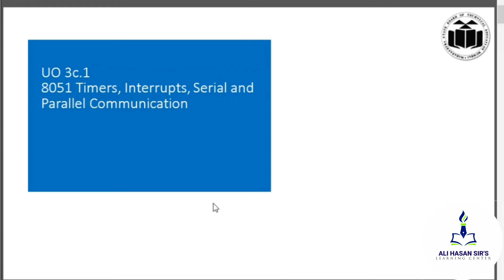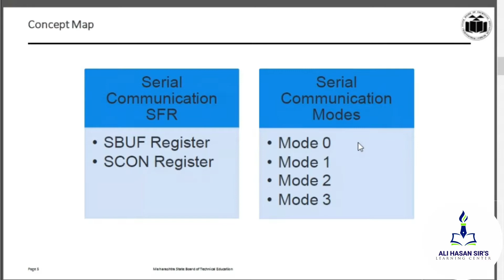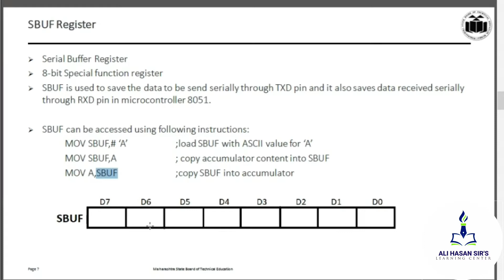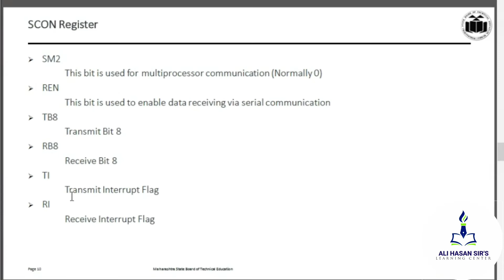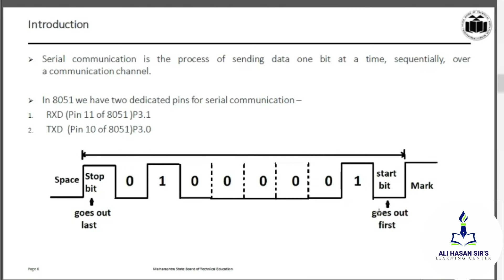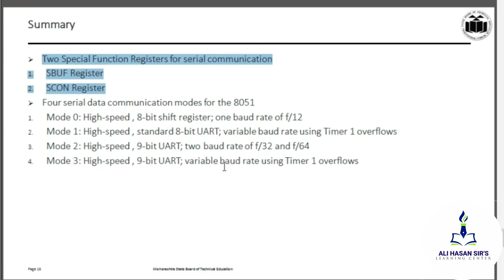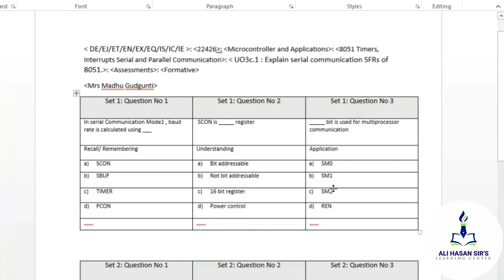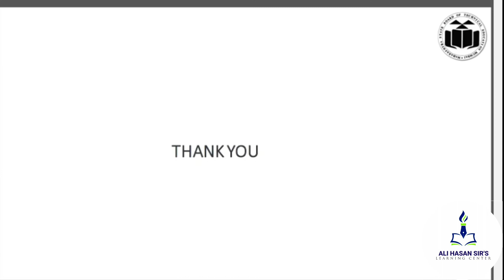Serial Communication and its Modes in 8051 Microcontroller | MAA-MSBTE | Lecture 26 | Ali Hasan Sir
Topics Covered:

In this lecture I had explained the serial Communication in 8051 Microcontroller with firstly the two register SBUF and SCON and then explained the four modes of operating serial Communication.

Can Connect with my social networking sites:

My Links •